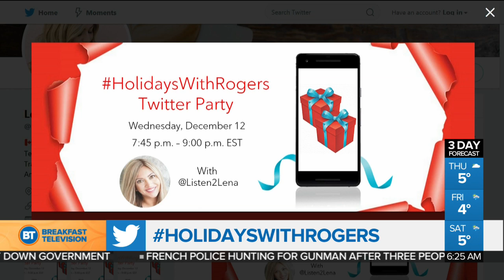How and when to introduce your young ones to technology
With the holidays around the corner, you might be thinking of buying your children a smartphone or iPad for Christmas. Are they ready for it? How much time will they spend playing? We got all your questions answered with our lifestyle expert Lena Almeida.